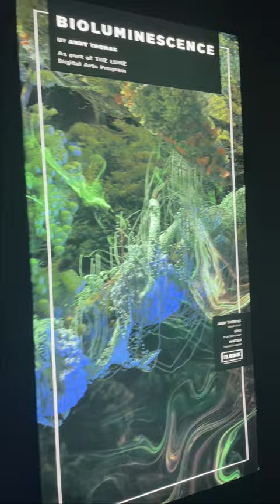Claud Monet WHO?! Melbourne interactive gallery